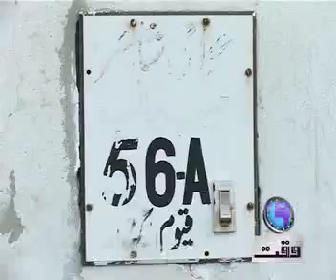Habib Jalib Family PKG Saqib.mp4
Report on Habib Jalib Family who is suffering from financial crisis in Lahore